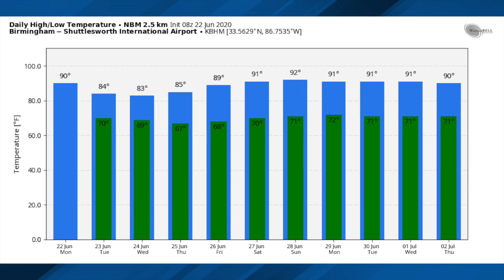June 22, 2020 Weather Xtreme Video - Morning Edition